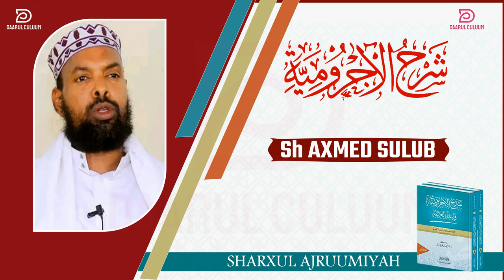AJRUUMI || 022 || SH AXMED SULUB